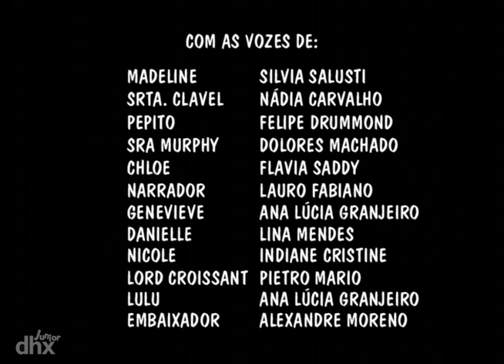Novas Aventuras da Madeline 301 - Madeline em Versalhes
Durante uma excursão em Versalhes com a Senhorita Clavel e as meninas, o Pepito desobedece um aviso de Não Tocar deixando sinais dos dedos sujos de barro e chocolate num cravo, um instrumento musical antigo e preciosíssimo.